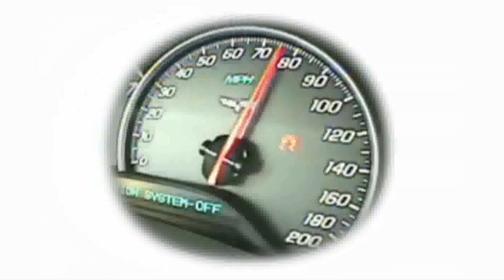Motovelocidad 2013 - Avance 1era. Fecha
Todo Motor les presenta un avance de la 1era. Fecha del Campeonato Nacional de Moto velocidad desarrollado en La Chutana.